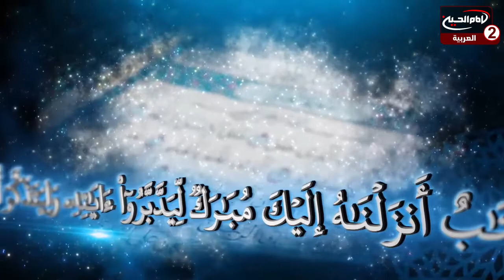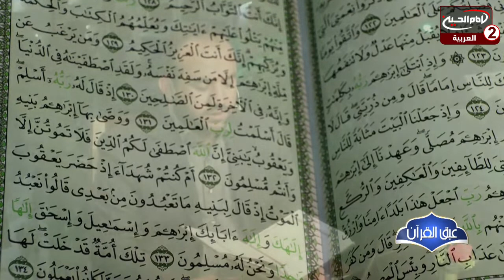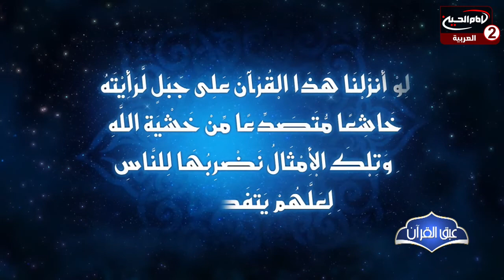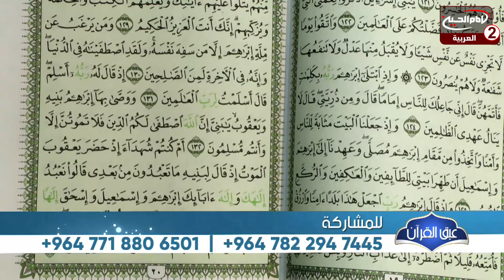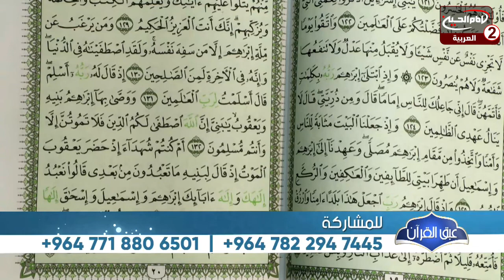عبق القرآن الكريم(22): التدبر في سورة البقرة من الآية 130 الى الآية134،مع القارئ مصطفى الغالبي،1443ق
اسم البرنامج: عبق القرآن الكريم

تقديم : القارئ مصطفى الغالبي

موضوع الحلقة: التدبر في سورة البقرة من الآية 130 الى الآية134
الحلقة: 22
كود البرنامج : 10.14484

التاريخ :1443 ق
المواضيع الجانبية: التدبر في القرآن الكريم
مامعنى الاصطفاء؟
منهجية الانبياء عليهم السلام
ماهي العوامل التي تعمل على استقامة الانسان؟
ماهو معنى مفردة السفه الواردة في القرآن الكريم؟
مزايا الدين الاسلامي
كلام امير المؤمنين عليه السلام حول الحق
ماذا يجب على الانسان المؤمن؟
التسليم لله سبحانه وتعالى
مقامات نبي الله ابراهيم عليه السلام
ماهي درجات التسليم؟
خصائص الانبياء عليهم السلام
كلام الرسول الاعظم صلى الله عليه واله حول الامام الحسين عليه السلام
تضحيات الامام الحسين عليه السلام
دور الامام الحسين عليه السلام في الاسلام
كيفية التعامل مع الابناء؟

التصنيف : تعليمي

أساليب و طرق ايصال المساعدات المالية لقناة الامام الحسين عليه السلام:

١- عبر مكاتب شركات التحويل المالي في مدينة كربلاء المقدسة الى قناة الامام الحسين عليه السلام
٠٠٩٦٤٧٨٢٢١٨٠٠٠٥العراق

٢- عبر ارسال رسالة باسم لبيك ياحسين الى رقم هاتف قسم العلاقات العامة في القناةsmsاو الواتس آب
٠٠٩٦٤٧٨٢٢١٨٠٠٠٥العراق

اب ستور:
Imam husseintv by IMAM HUSSEIN TELEVISION NETWORK

موقع قناة الامام الحسين عليه السلام الثانية باللغة العربية:

https//Imamhussein2.tv